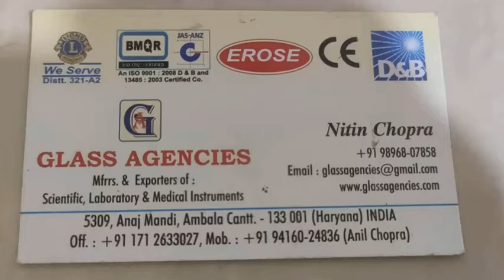Antibiotic Sensitivity Bio Disc OXACILLIN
GLASS AGENCIES, Ambala Cantt, INDIA are Manufacturer, Exporter, Supplier, Dealer, Trader, Distributor & Wholesaler of Antibiotic Sensitivity Bio Disc OXACILLIN under EROSE Brand.

5309, Anaj Mandi,
Haryana
INDIA